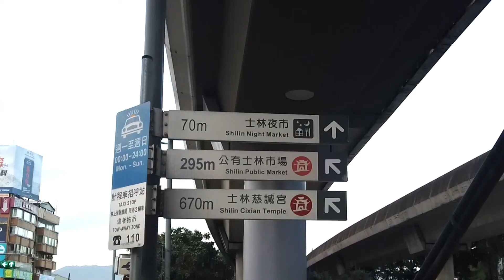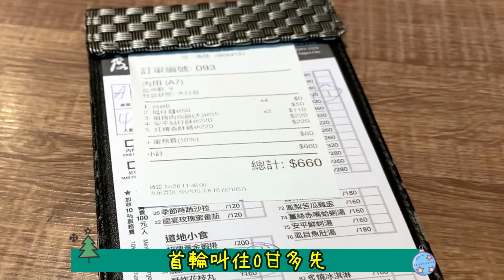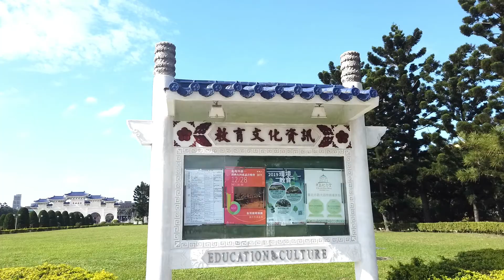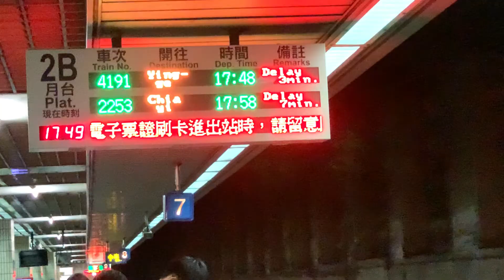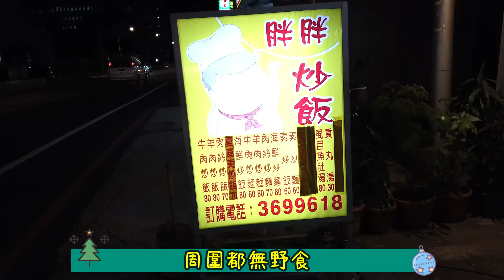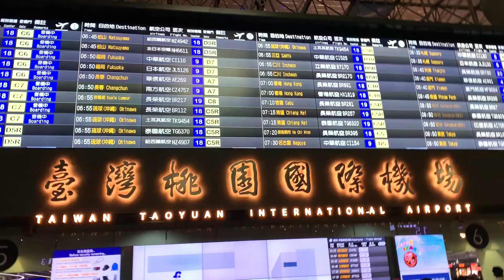台北超人氣空氣感雲の鬆餅 |聖誕係台北 | EP.5~6 | 28~29DEC2019｜度小月,剝皮寮,城西,擔擔麵,肉燥飯,中正紀念堂,自由廣場,屋莎,鬆餅,woosa,台北地下街,嘉儀,桃園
去到旅程嘅最後兩日，經過十分嘅長途之旅，諗住襯最後嘅full day，可以掃下貨，點知都係食，終於食到台北人氣屋莎鬆餅屋，歎空氣感極高嘅雲の鬆餅，我食咗d咩？都係一直嗌好味，好想再食，再食. 不過真係要預足夠嘅時間，真係等到嘔血架，好似我哋去台北車站果間，有得行下街，打發下時間。
終於離開台北嘅舊舊酒店，係桃園book咗間酒店，為咗方便第二日可以順利搭上飛機。真係平靚正嘅酒店在桃園。係酒店附近真係無嘜地方食嘢，missed咗最大嘅夜市，下次一定要補返。
總體今次嘅台北之旅，輕鬆咁每日每時每秒在食，仲有好多地方未去，下次行程真係要plan得好D,要去體驗更多地道嘅特色